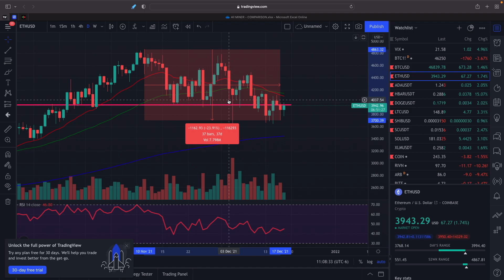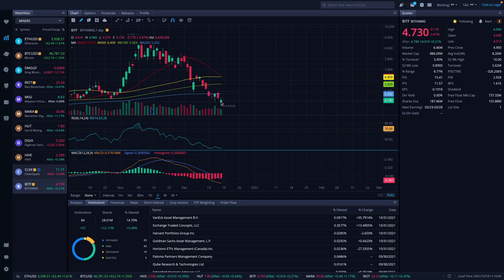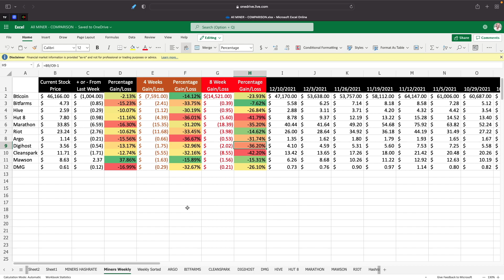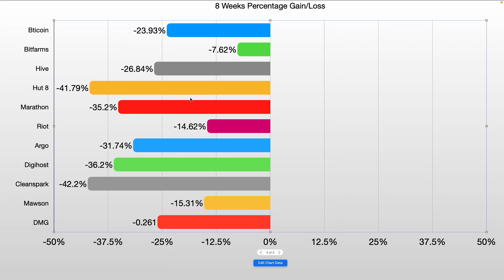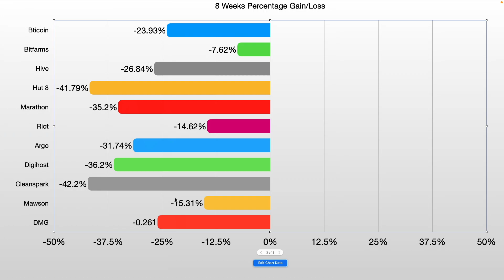BITCOIN vs ARGO, CLEANSPARK, BITFARMS, HIVE, HUT 8, MARATHON, RIOT, DIGIHOST, MAWSON - 12/17/21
Bitcoin plus the all the miners Argo, Cleanspark, Bitfarms, Hive Blockchain, Hut 8, Marathon Digital, Riot Blockchain, Digihost are down this week except for Mawson. Take a look to see if any of the miners faired better than Bitcoin this week and for the 4 weeks and 8 weeks time frames.

I post or retweet occasionally.